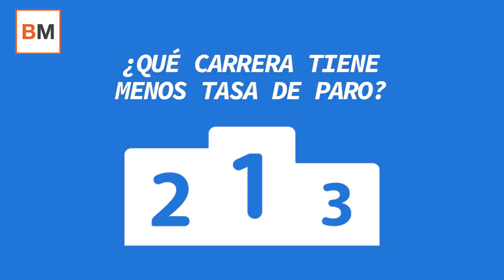¿Cuáles son las carreras con más salidas profesionales?